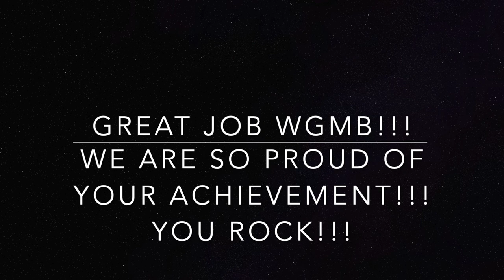WGMB at the 2023 London New Year's Day Parade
The West Geauga Marching Band performs I Love Rock and Roll, The Avengers Theme, Uprising, and the British National Anthem in the 2023 London New Year's Day Parade!!! marchingband london lnydp #2023